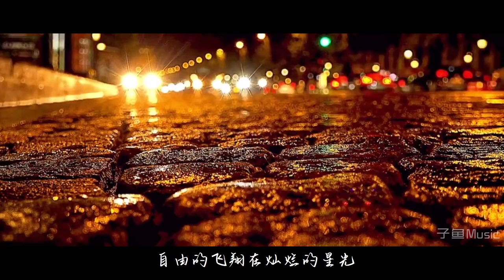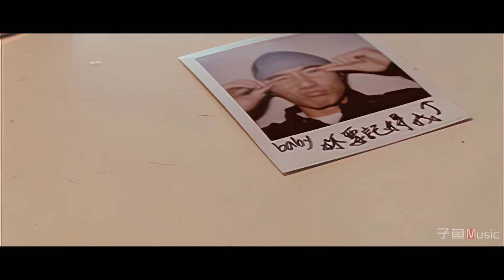原来这首《彩虹天堂》是刘畊宏唱的，歌真好听，只是跳操真要命